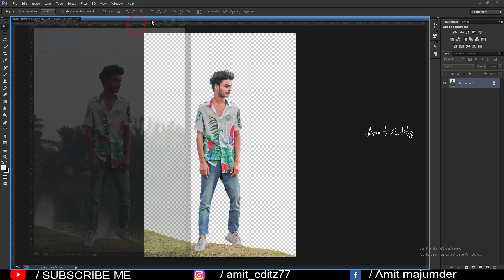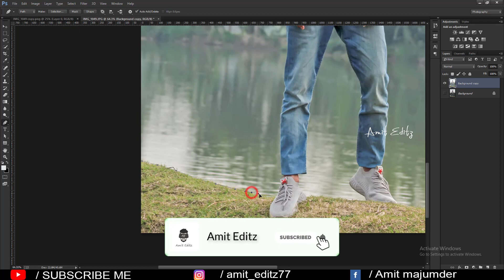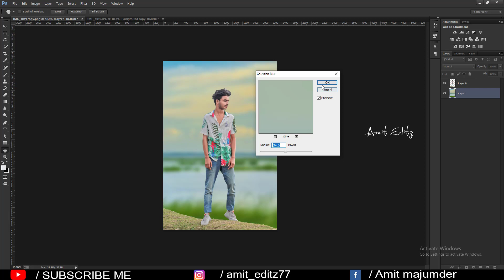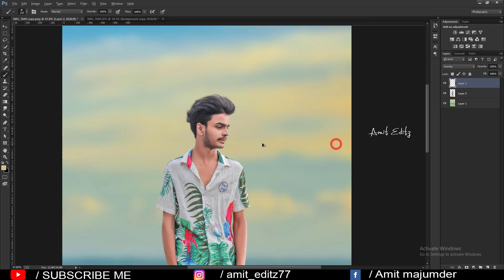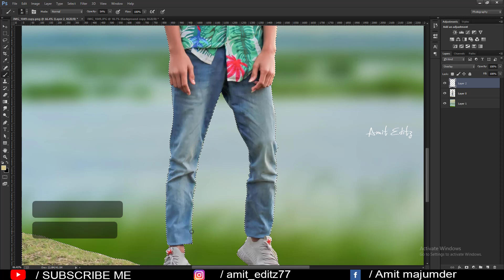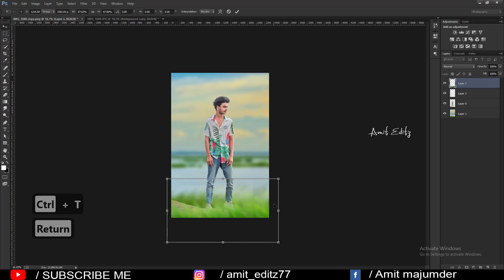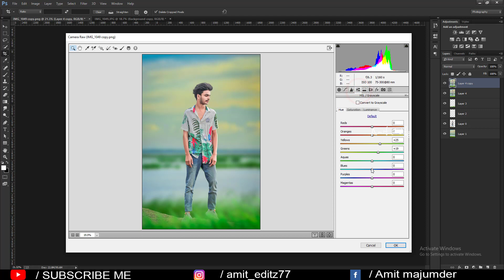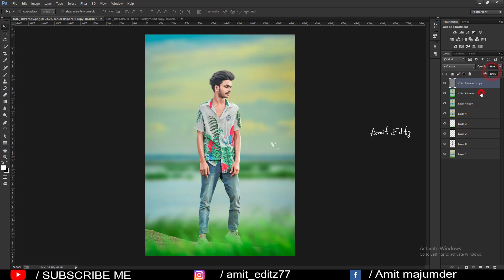Background Change photo editing tutorial for beginners | Ps photo editing tutorial - Amit editz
photoshop editing

Amit editz

adobe photoshop

photoshop tutorial

boys hairstyle

how to

2020 photoshop photo editing

hairstyle boy

ps editing

photoshop

photo editing

skin retouching

nikon d7100

nikon d5600

photoshop

adobe photoshop

d610 nikon

photoshop retouching

skin retouching

photoshop manipulation

retouch photoshop

camera

photoshop retouch